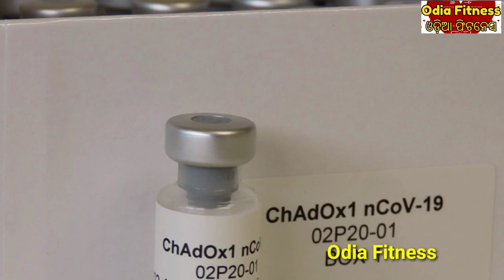ଖୁସି ଖବର, କରୋନାକୁ ପୁରା ଖତମ୍ କରିବ ସର୍ବଗ୍ରାସୀ ଟିକା, ଖୁବ୍ ଶୀଘ୍ର କେମ୍ବ୍ରିଜ ବିଶ୍ଵବିଦ୍ୟାଳୟରେ ଆରମ୍ଭ ପରୀକ୍ଷା